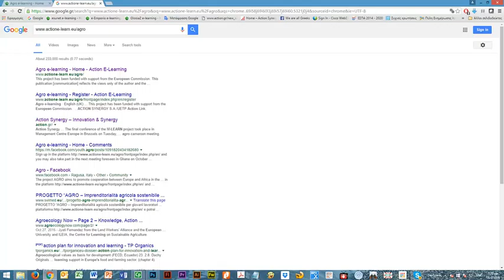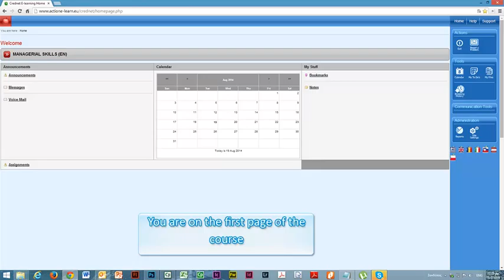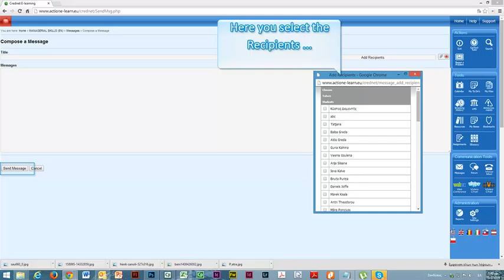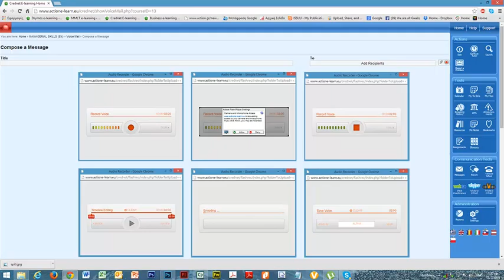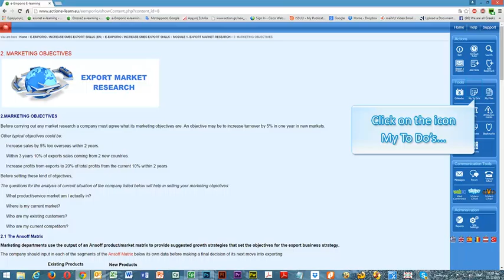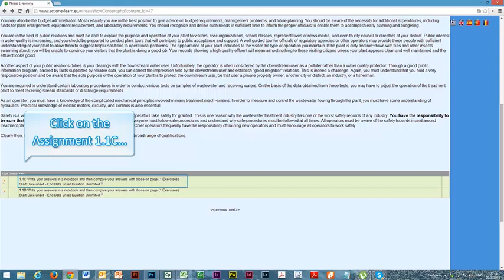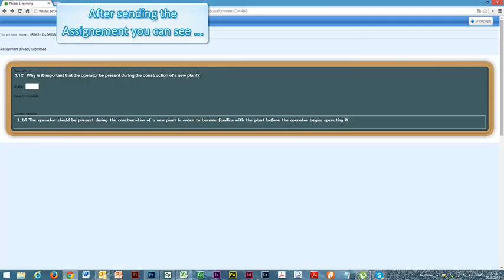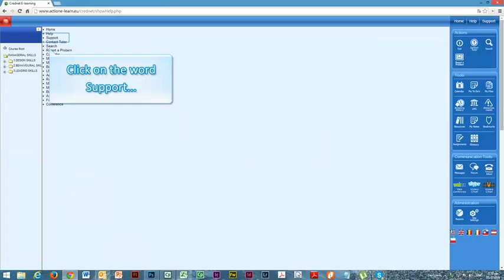HOW TO USE AGRO EN